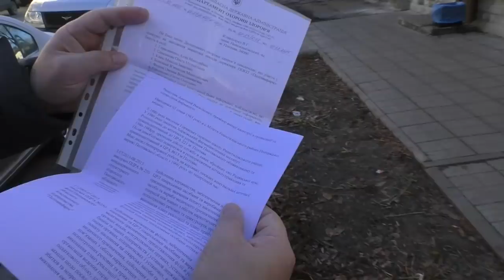Полтава 16.12.2015 Василий Ковальчук